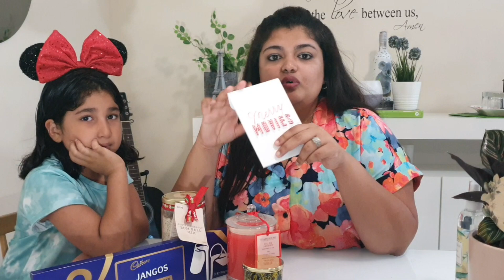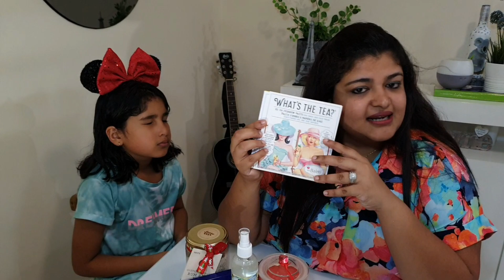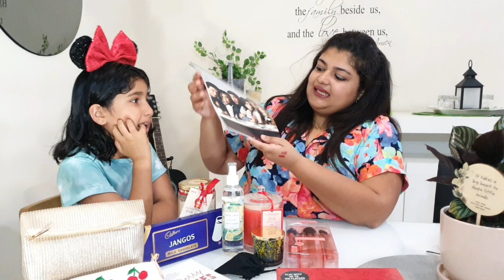GIFT HAUL | Christmas-inne ennike vellom thadanjo??? | Gift Ideas | Ep#73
Hi all
I am sharing all the amazing gifts and presents I got for Christmas 2020. My husband gave me the biggest gift of all. watch to find out what my husband have me 😅🤣 Some awesome gifts, lots of love and special feelings, including some beautiful surprise gift too 💕

No phone number can be provided please use Insta for voice clips 🙏😊

Our Vlogs are all in Malayalam.

May love, peace and happiness be yours always 💕👨‍👩‍👧 JTR